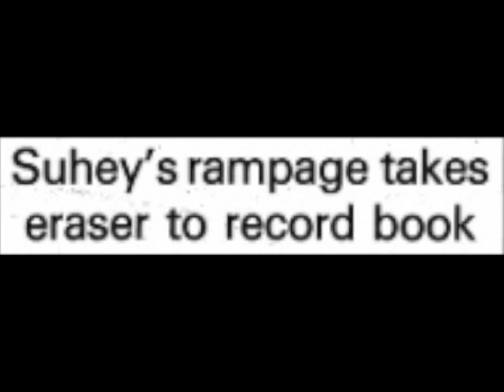TBT PSU v Army 1979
Selected clips from the 1979 Penn State vs Army football game. Penn State won this Homecoming game 24-3. The defense had 6 sacks, 3 interceptions and a fumble recovery.

Clip courtesy of: Intercollegiate Athletics. Football records, Penn State University Archives, Special Collections Library, Pennsylvania State University.